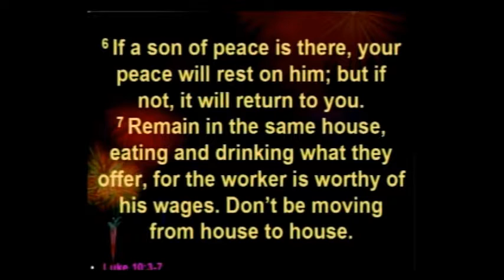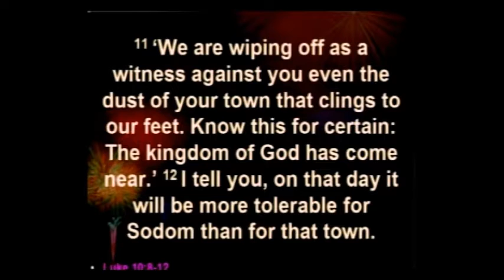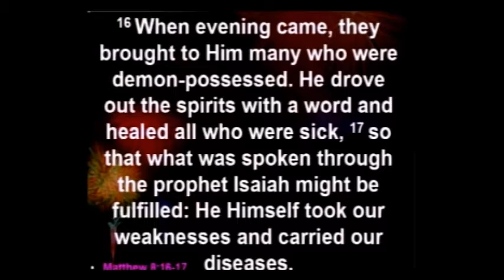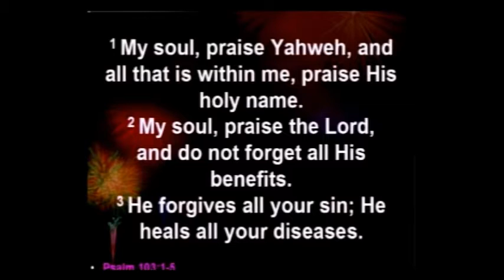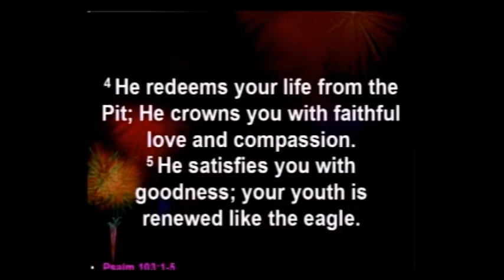Healing Hands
Mark 1:29-34